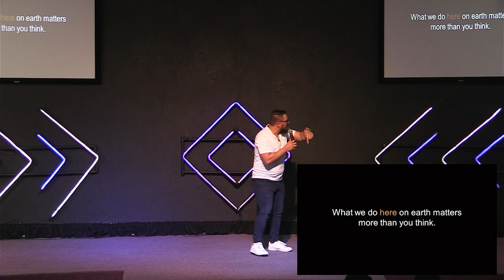Be Wellthy Part 2 | Jean Maritz